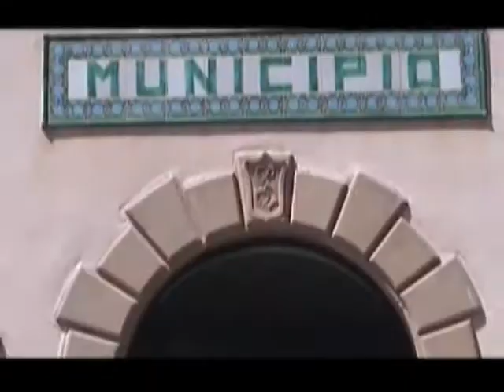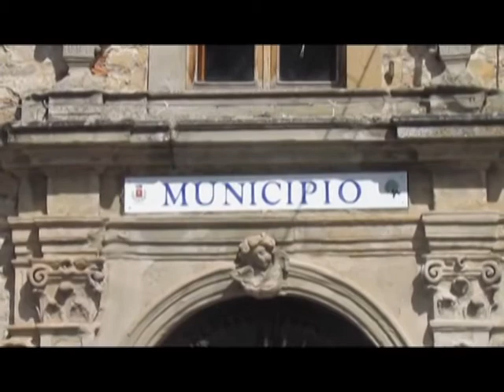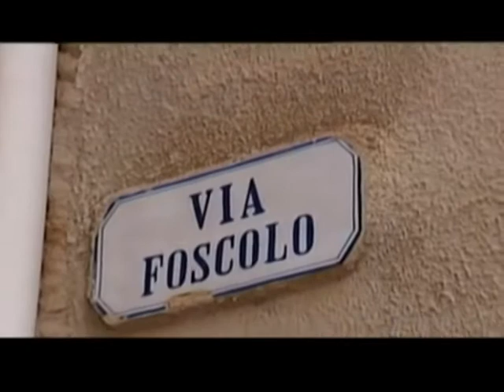La situazione contagi nei Nebrodi. In calo a Mistretta, aumentano a Pettineo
Calo dei contagi in alcuni comuni dei Nebrodi, trend inverso a Pettineo